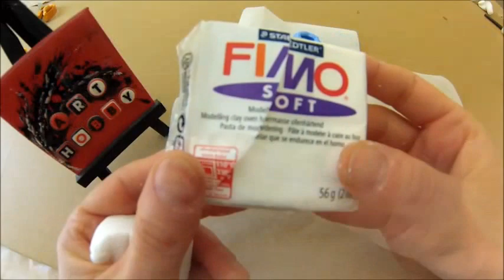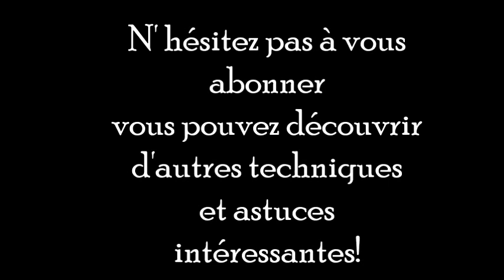DIY - Comment faire une borne kilométrique en pâte FIMO HD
Ce tuto vous permet d’apprendre comment créer le moulage d’un objet que vous voulez reproduire en pate à modeler, plâtre, résine cristal, savon ou cire. Avec cette technique vous pouvez réaliser vos porte-clés, porte photos, marques places, etc… .
C’est une activité conseillé à partir de 8 ans.

Marqueur POSCA
Marqueur peinture à base d'eau tout support !
Peinture opaque et couvrante, sans alcool ni solvant et sans odeur.
Permanent sur surfaces poreuses, effaçable sur le verre.
Couleurs miscibles, aquarellables et superposables.
Idéal pour dessiner, colorer, décorer, peindre, écrire.
pointe amovible et réversible : peut être lavée ou remplacée

La pâte «FIMO SOFT » est une pâte de modelage à froid souple et facile à travailler. Elle est utilisée pour la fabrication de petits objets décoratifs (perle de collier, de bracelet, broche, figurine, etc.)
Il s'agit d'une pâte polymère qui résiste à l'eau et qui bénéficie d’une grande solidité après cuisson.
Déclinée en plusieurs coloris, la gamme «FIMO SOFT» possède 24 couleurs lumineuses qui peuvent être mélangées pour obtenir de nouvelles couleurs. Vous pouvez également utiliser de nombreuses techniques pour obtenir des effets variés : le Millefiori, le Skinner blend, les Marbrures, les Spirales, les Canes candy...
Afin de finaliser vos créations, celles-ci doivent être cuites au four à 110 °C, ce qui aura pour effet de les durcir. Le temps de cuisson dépend des dimensions de votre réalisation (une demi-heure maximum). Il est généralement conseillé de cuire les objets sur une grille de cuisson recouverte de papier sulfurisé afin d'éviter le brunissement des objets. Une cuisson à l’eau bouillante est également possible.
Pour refroidir les objets plus rapidement il est possible de les passer dans l'eau froide.
Précautions d’emploi :
- Pas de manipulation par des enfants susceptibles d'en ingérer.
- Utiliser des récipients et ustensiles dédiés.
- L’usage de gants est fortement recommandé. À défaut, il est impératif se laver précautionneusement les mains après manipulation.
- Utilisation si possible d'un four dédié.
- Faire cuire la pâte dans un local aéré.
- Aérer le four après utilisation.
- Réfléchir à l'utilisation finale des objets confectionnés.
- Respecter les consignes d'utilisation du fabricant.
Sachet refermable pour éviter à la pâte de sécher.